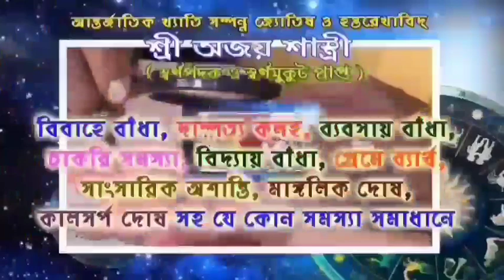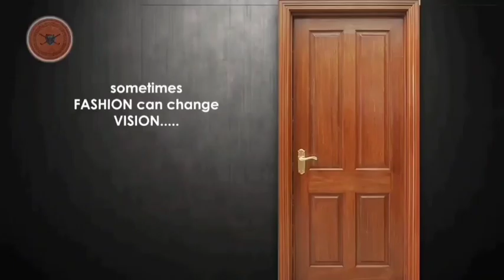টিএমসি কর্মীর দোকানে চুরি ও ভাঙচুরের অভিযোগে আরামবাগ বন্দর রোড এর মনসা তলায় পথ অবরোধ।